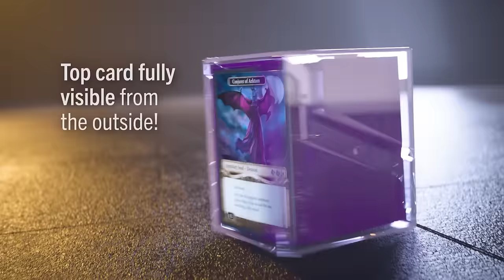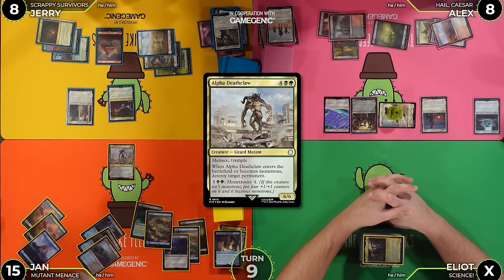EDH Precon Gameplay LIVE from Vault 111 | Madison Li VS Dogmeat VS Caesar VS Mothman